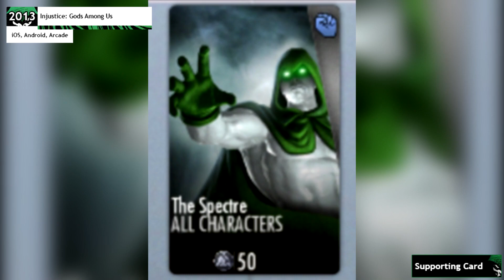Evolution of the Spectre in All Media in 6 Minutes (2019)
A look at how much animated and live-action Spectre has changed in games, cartoons, movies and television since 2010.

List of media:

1. Smallville (2010) - Cameo *Painting*
2. DC Showcase: The Spectre (2010) - Gary Cole
3. Batman: The Brave and the Bold (2010) - Mark Hamill
4. DC Universe Online (2011) - PC, PS3, PS4, XONE
5. Injustice: Gods Among Us (2013) - iOS, Android, Arcade *Supporting Card*
6. Scribblenauts Unmasked: A DC Comics Adventure (2013) - Wii U, PC, 3DS
7. Constantine (2014) - Emmett Scanlan *Jim Corrigan, a New Orleans police detective*
8. Teen Titans Go! To the Movies (2018) - Non-speaking part
9. Lego DC Super-Villains (2018) - PC, PS3, XONE, Nintendo Switch *DLC*